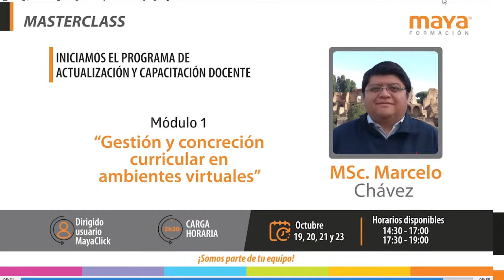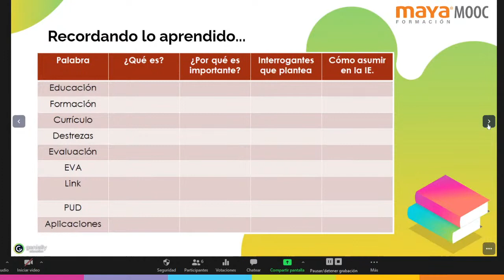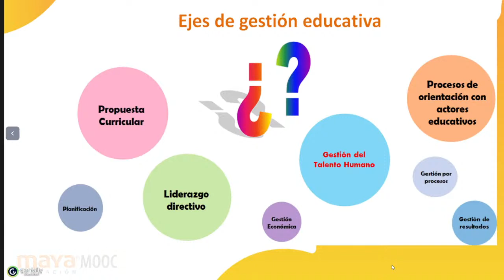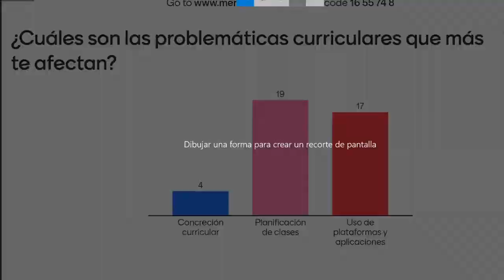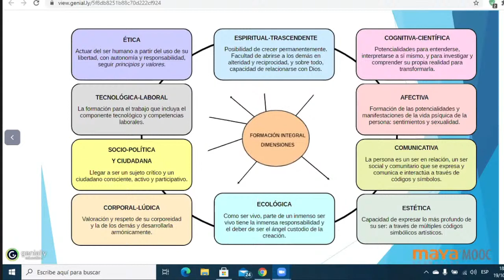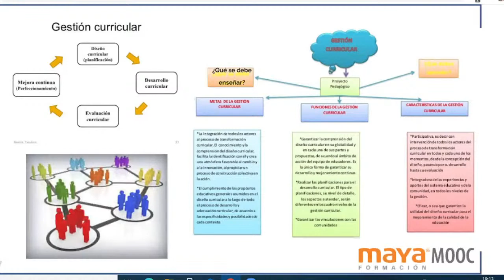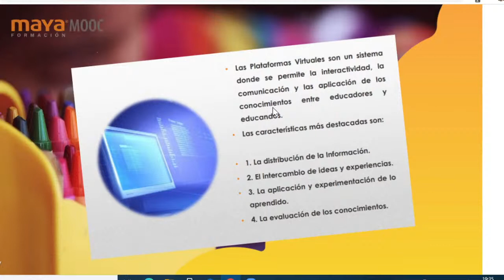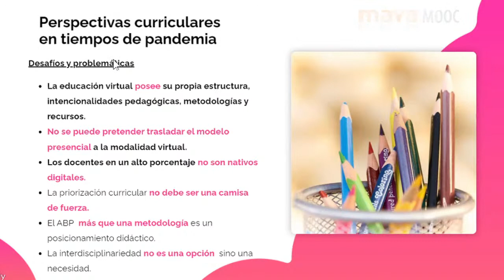Master Class - MSc. Marcelo Chávez - Módulo 1